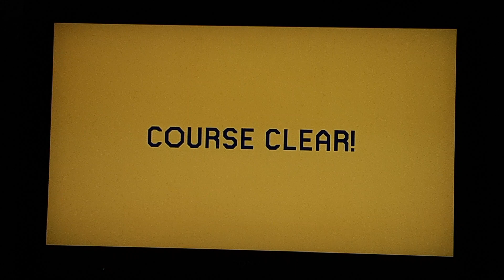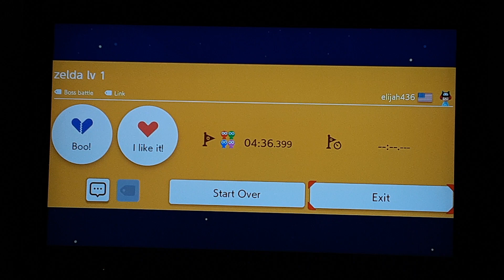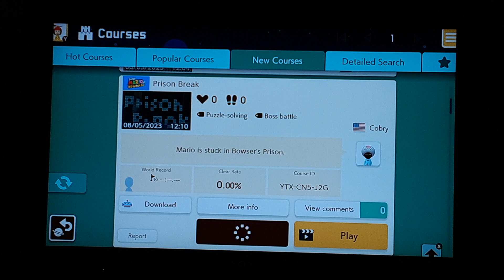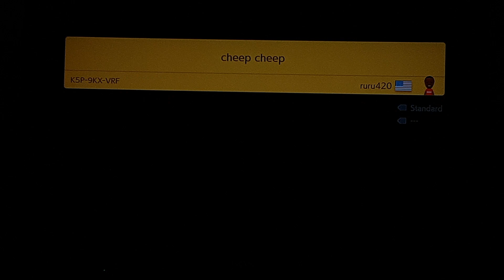The Legend of Toad Mario Maker 2